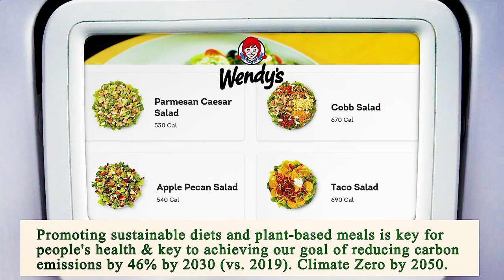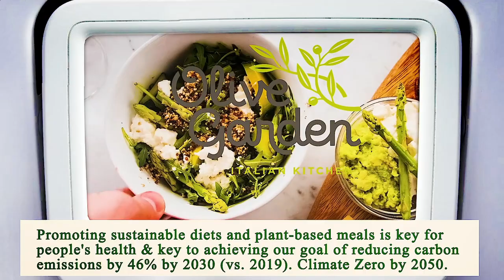Close to Me Restaurants Phoenix 85004 AZ, Maricopa County, Arizona